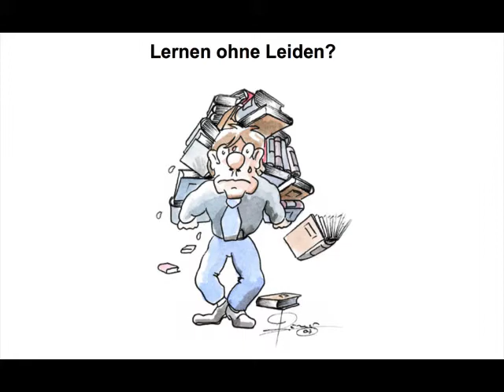Buchführungspflicht des Kaufmanns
Beispiele:
• Betriebswirt
• Technischer Betriebswirt
• Technischer Fachwirt
• Industriefachwirt
• Wirtschaftsfachwirt
• Handelsfachwirt
• Personalfachkaufmann
• Industriemeister
• Küchenmeister
• Restaurantmeister
• Hotelmeister
• Abwassermeister
• Wassermeister